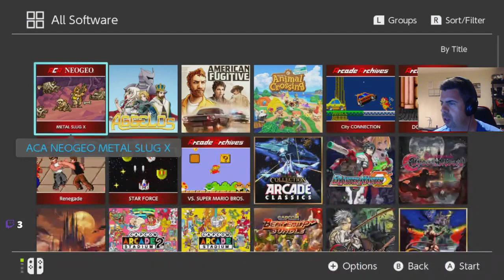Blind Playthrough of Xenoblade Chronicles 2 - Torna | Ep. 4 | Discovering a New Area!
0:00 Intro Screen
2:00 Xenoblade Chonicles 2 - Torna Ep. 4

Welcome to my blind playthrough of this game, a bit of history for you guys. I played lots of Xenoblade X, I'm near the end game right now. Played about the first 15 hours of the original Xenoblade Chronicles on Wii. I never played Xenoblade Chronicles 2, but wanted to start with this one since it's the prequel and I heard the tutorials were better. I'm hype for Xenoblade 3! I just love the environments in this game, breathtaking.

Je diffuse en anglais mais je suis un francophone du Canada. I stream in English but I'm a french canadian. Communique avec moi en français si vous le voulez bien.